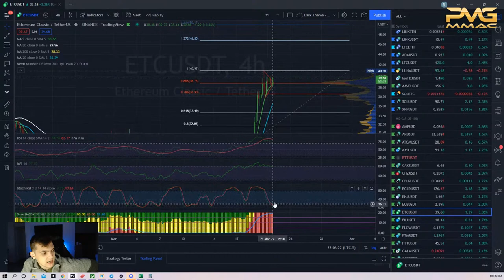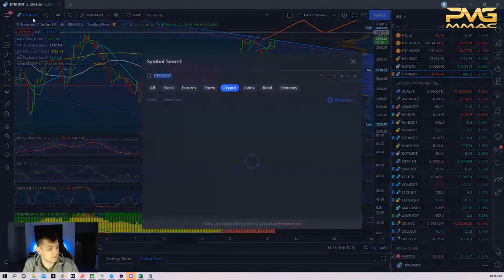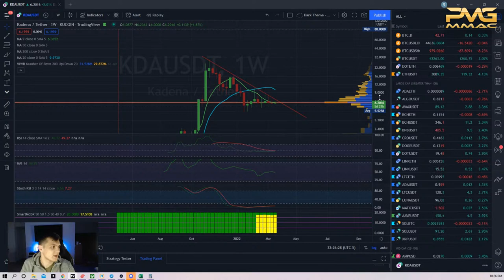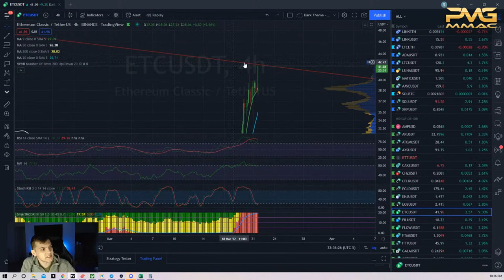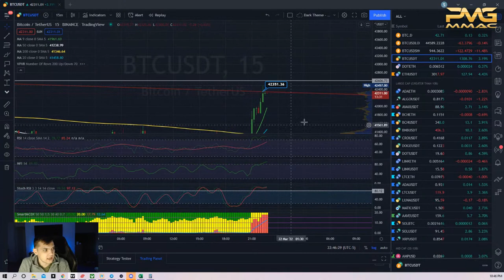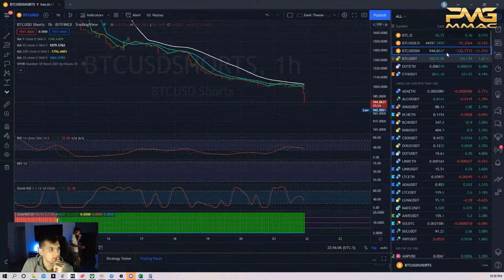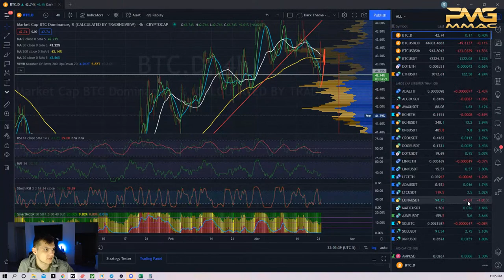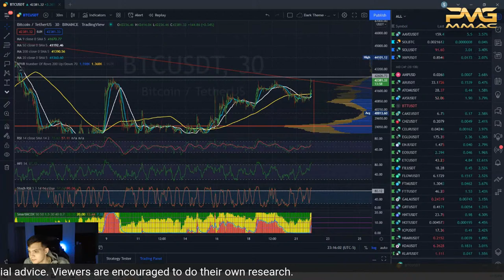Crypto Market Large Profit Gems (Bitcoin Pump?) March 21st 2022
You and everyone else thought we were bullish most likely here is the truth I am sharing my true opinion and facts on how we need to trade this market and to become the most profitable!

Project MoonGold Socials: 👇👇
         projectmoongold
         Twitch.tv/projectmoongold

Download our game on the app and google play store which will soon feature play to earn crypto

I am sharing my opinion based off speculation. You should not take my opinion as financial advice. You should always do your research before making any investment. You should also understand the risks of investing. This is all speculative based investing.